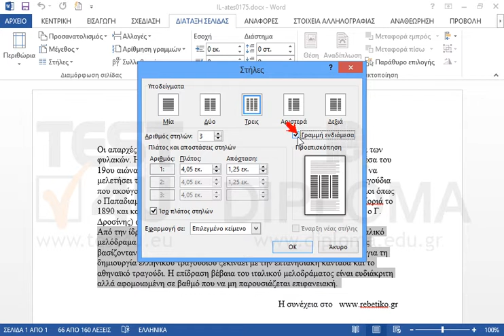Επιλέξτε την δεύτερη παράγραφο και εφαρμόστε τρίστηλη διάταξη. Μεταξύ των στηλών προσθέστε μια...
Επιλέξτε την δεύτερη παράγραφο και εφαρμόστε τρίστηλη διάταξη. Μεταξύ των στηλών προσθέστε μια κατακόρυφη γραμμή.

77-418 Microsoft Office Specialist Word Core 2013 - Ελληνική έκδοση